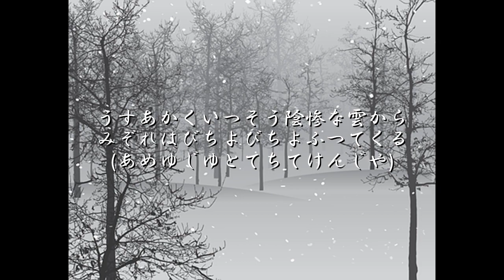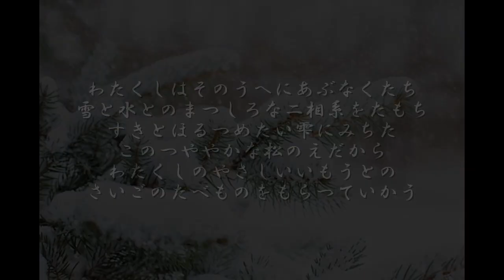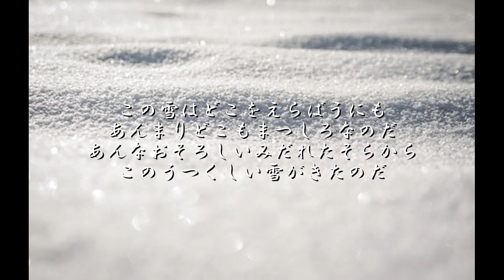【朗読】宮沢賢治「永訣の朝」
宮沢賢治「永訣の朝」を朗読する動画です。